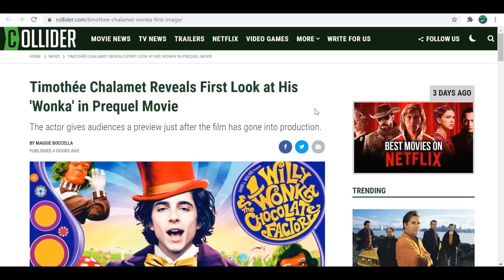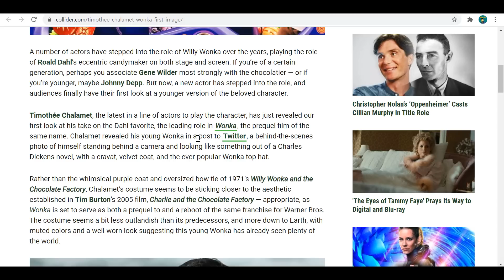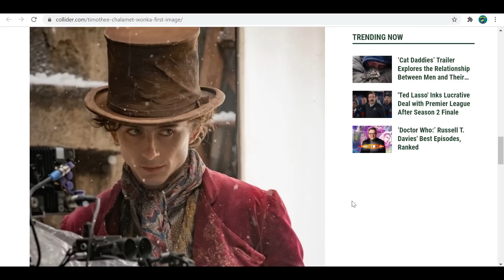Novo Reboot de Willy Wonka. Quem Pediu Isso?!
Ainda mais com o sem sal do Timotheé Chalamet